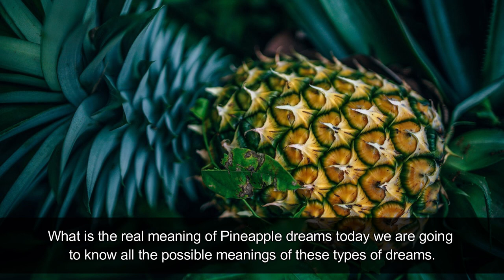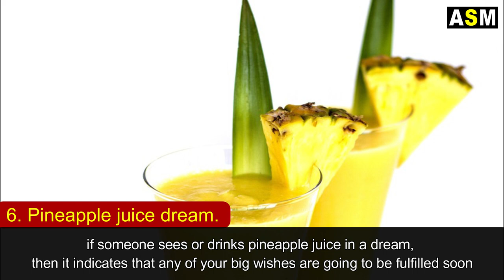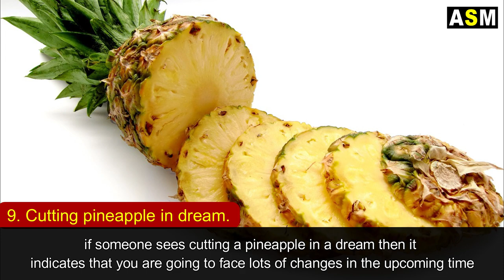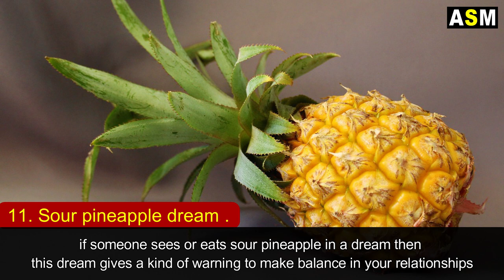What does Pineapple dream meaning || Dreaming of Pineapple || Pineapple dream interpretation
What Does Pineapple Dream meaning or Seeing Pineapple in Dream Meaning  Biblical meaning of Pineapple in dream Spiritual dream meaning of Pineapple. .